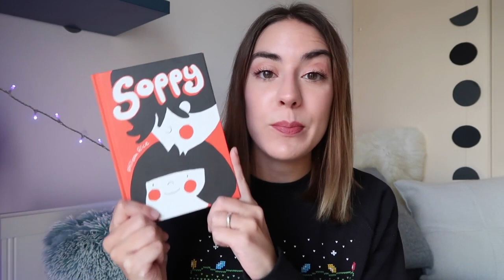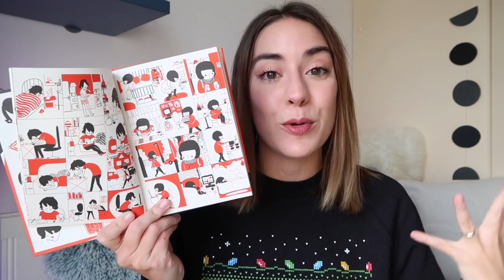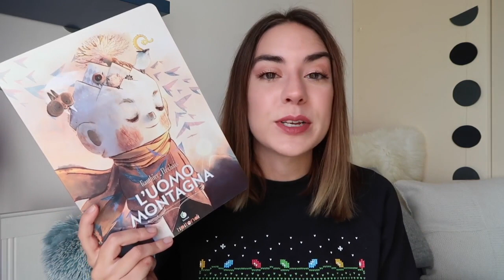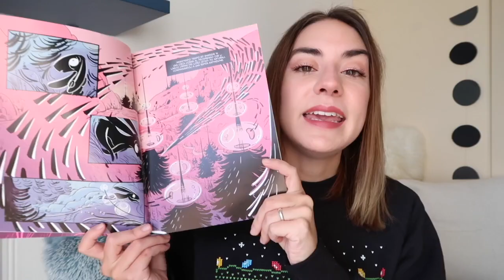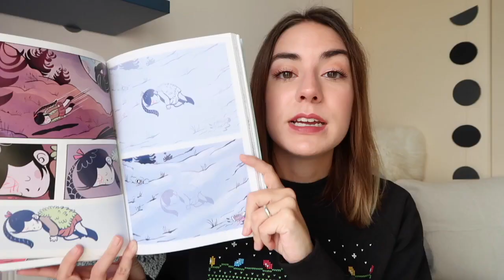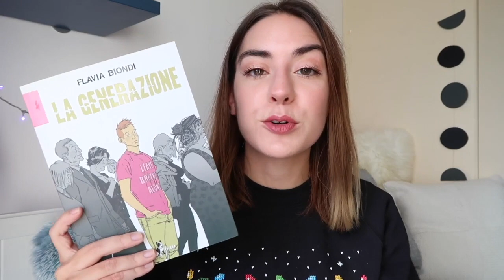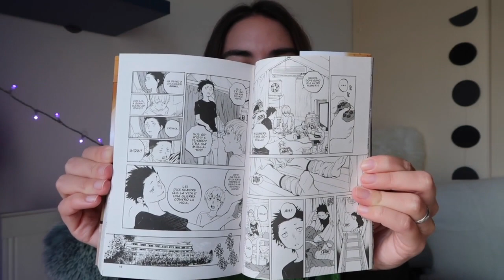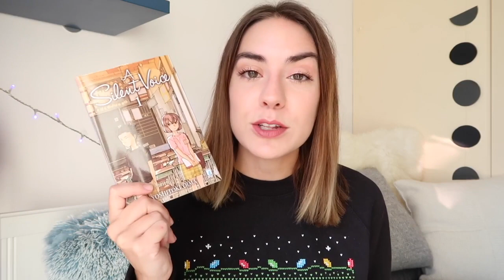5 fumetti da leggere e regalare a Natale 🎄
Oggi sono qui per proporvi 5 fumetti ideali da leggere in inverno o a Natale che possono essere anche delle ottime idee regalo.

"Soppy" Philippa Rice

"L'uomo montagna" Séverine Gauthier e Amélie Fléchais

“La generazione” Flavia Biondi